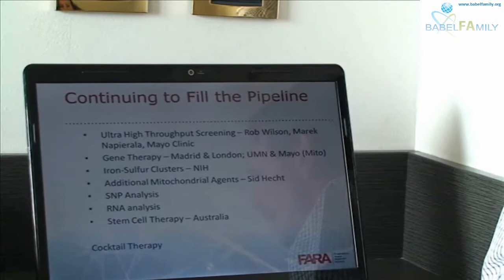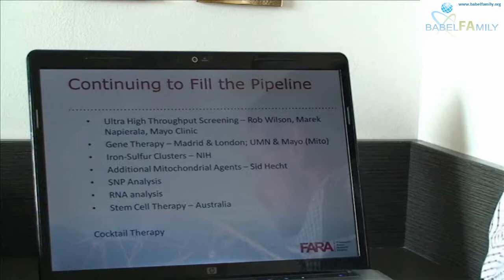BabelFamily's interview with Ron Bartek (FARA) - part 6 of 7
Click CC on the player to select the subtitle in your language - Haga clic en CC para ver los subtítulos en español - Per i sottotitoli italiani clicca su CC - Alt yazı seçeneği için oyatıcı üzerindeki CC menüsünden seçiminizi yapınız - Klicken Sie bitte auf das CC-Menü des Players um die Untertitel in Ihrer Sprache zu wählen - Чтобы включить субтитры, нажмите кнопку СС и выберите Russian- CC لإختيار لغة الترجمة برجاء النقر على -Pritisnite CC za izbor titlova na Vašem jeziku

In order to see subtitles in your language, please select your language from CC menu on the player.

BabelFAmily's interview with Ron Bartek on the latest progress in Friedreich's ataxia research.  Cervia, Italy, October 2, 2010 - part 6 of 7